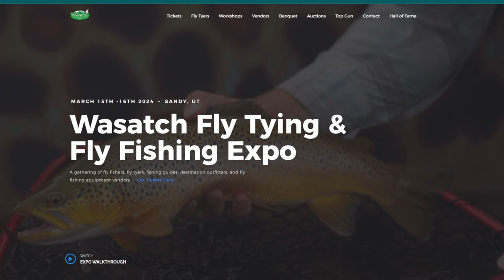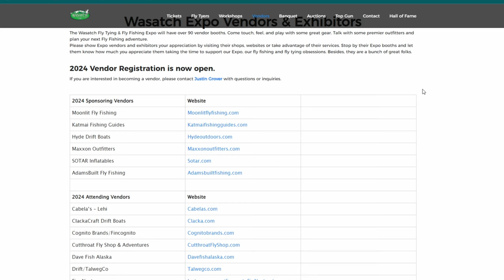Big Brown Trout Lined Up in a Feeding Lane - Middle Provo Fly Fishing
Flies personally tied by TroutFlies!

This was one of those awesome days where the big fish just want to eat. I found a side shallow riffle full of big Brown Trout and they wanted the Bunny Royale!

THE BEST DEAL on high quality tying beads. I tie with these.